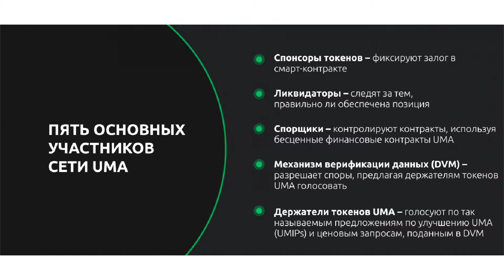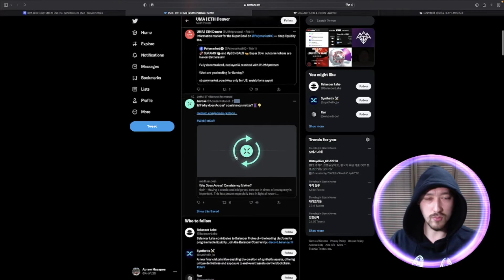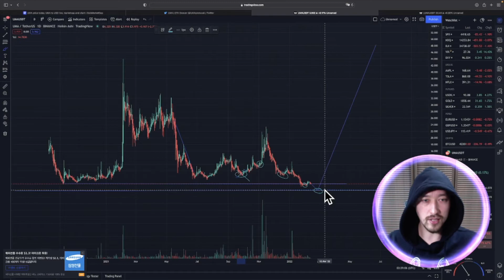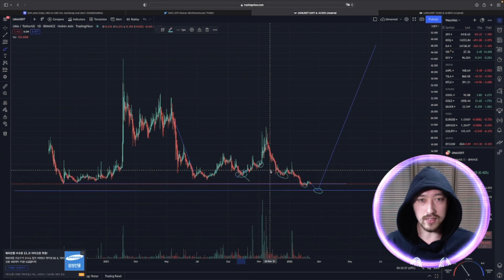UMA/ОБЗОР КРИПТОВАЛЮТЫ/РАКЕТА НА СТАРТЕ